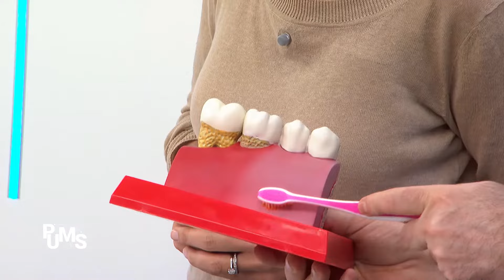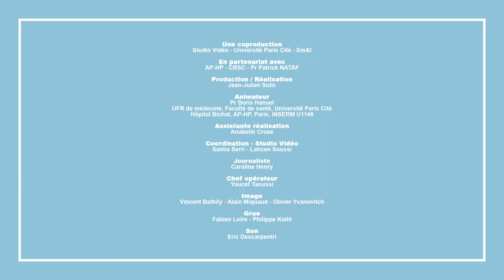Carie dentaire : comment l'ÉVITER et la SOIGNER pour une meilleure santé ?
La carie dentaire est une maladie infectieuse qui, bien au dela de la bouche est dnagereuse pour notre santé. Pourquoi le sucre est-il en cause ? Quels sucres sont vraiment dangereux ? On répond à ces questions avec le Pr Géraldine LESCAILLE, professure en chirurgie orale. On vous informe également sur les aliments anti-carrie et on vous donne tous les conseils pratiques pour éviter les carie, grâce notamment à une hygiène buco-dentaire efficace !